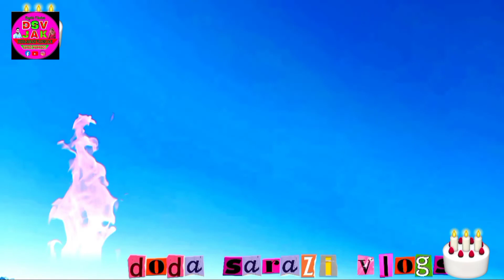Doda Sarazi Vlogs || Pahari Vlogger || 😍😍😍New Blog || Sarazi Culture || Snowfall Vlog